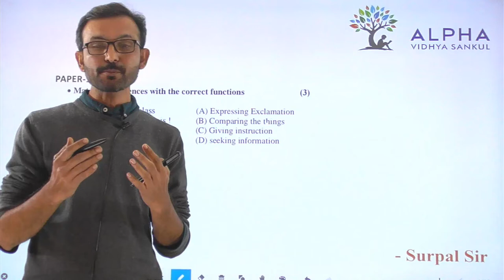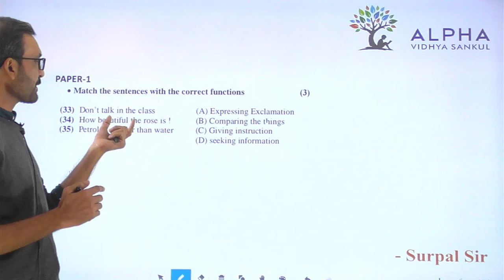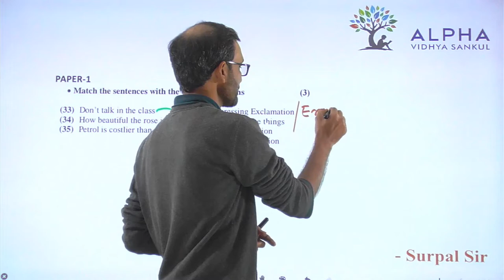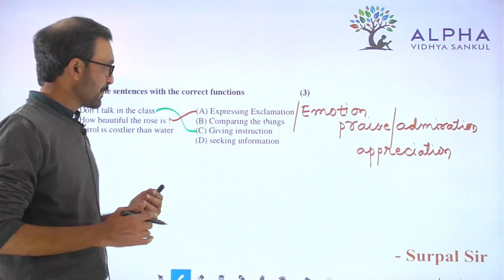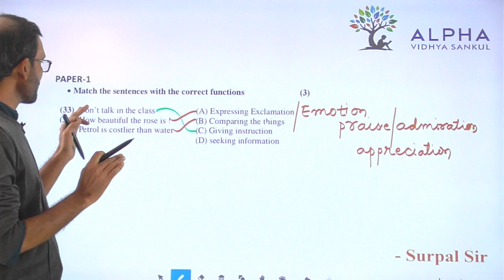Paper 1 | Que 33 To 35 | English | Alpha Vidhya Sankul | in Gujarati by Surpal Sir